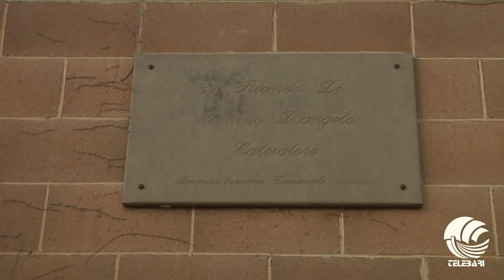Calcio, il Bari cerca giovani talenti ad Altamura: e c’è anche un altro Ciccio Caputo